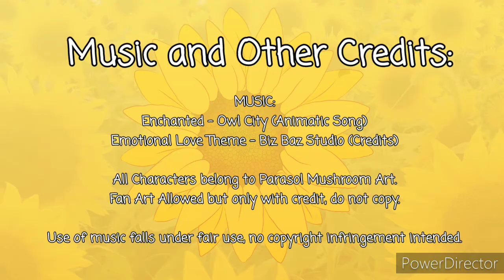OC Animatic| Enchanted - Owl City [Reina x Soldado]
Hello Everyone! Today's video is my first COMPLETE animatic!
A Valentines day special. Reina Queen of Girasol Kingdom of Bees and her Husband Soldado, Grand General of Girasol.

Characters were drawn traditionally and backgrounds digitally.
I hope you all enjoy! I had to crunch for 2 weeks XD

Owl City is my favorite artist, I'm glad I got to use his song.

Programs used:
FlipaClip
Power Director
Medibang Paint App